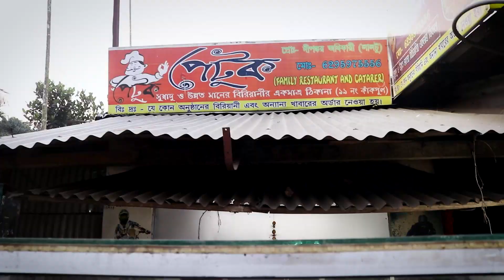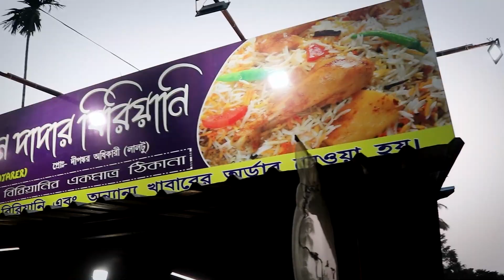চলে এলাম আমেরিকান দাদার দোকানে বিরিয়ানি খেতে 😎 উর্মিলার সঙ্গে দেখা হয়ে গেলো || Deba and Poli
চলে এলাম আমেরিকান দাদার দোকানে বিরিয়ানি খেতে 😎 উর্মিলার সঙ্গে দেখা হয়ে গেলো😍